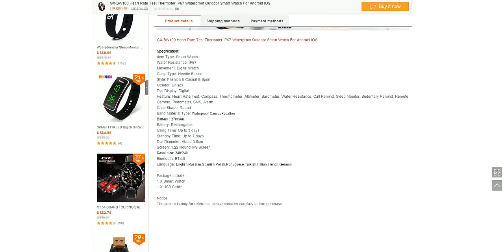China Men Watch. GX-BW100 Heart Rate Test Thermoter IP67 Waterproof Outdoor Smart Watch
Item Type: Smart Watch
Water Resistance: IP67
Movement: Digital Watch
Clasp Type: Needle Buckle
Style: Fashion & Casual & Sport
Gender: Unisex
Dial Display: Digital
Feature: Heart Rate Test, Compass, Thermometer, Altimeter, Barometer, Water Resistance, Call Remind, Sleep Monitor, Sedentary Remind, Remote Camera, Pedometer, SMS, Alarm
Case Shape: Round
Band Material Type: Waterproof Canvas+Leather
Battery : 270mAh
Battery: Rechargable
Using Time: Up to 3 days
Standby Time: Up to 7 days
Dial Diameter: About 3.6cm
Screen: 1.22 Round IPS Screen
Resolution: 240*240
Bluetooth: BT4.0
Language: English,Russian,Spanish,Polish,Portuguese,Turkish,Italian,French,German